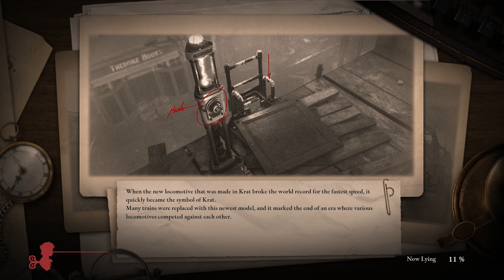Saving Geppetto From Mad Donkey || Episode 3 - Lies of P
Lies of P Walkthrough Gameplay Part 1 includes a Full Gameplay, Review, Intro and Campaign Story Chapter 1 of the Lies of P Full Game (2023) Single Player Story Campaign on my PC. My Lies of P Gameplay Walkthrough will feature the Full Game Story Campaign. This Lies of P Gameplay Walkthrough will include a Review, Reaction, Parade Master, First Boss, Bosses, Sophia, Pinocchio, Cinematics, Cut Scenes, Soundtrack, OST, PC Gameplay, Single Player and more until the Ending of the Single Player Story!

Lies of P is a third-person souls like that the player controls the humanoid Pinocchio and travels on foot through the city of Krat, exploring the environment and fighting various biomechanical enemies. Lies of P is a video game developed by Round8 Studio and published by Neowiz Games, set for release in September 19, 2023. The game will be released for PlayStation 4, PlayStation 5, Windows, Xbox One, and Xbox Series X/S and loosely based on the 1883 Italian novel The Adventures of Pinocchio by Carlo Collodi.